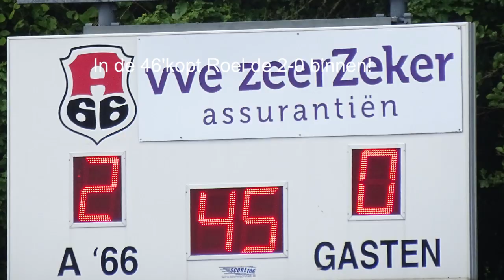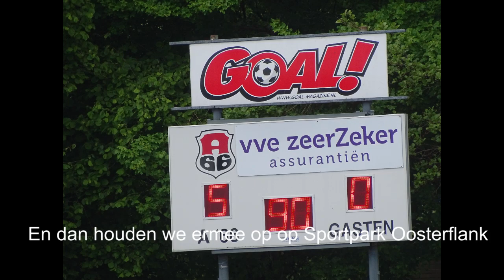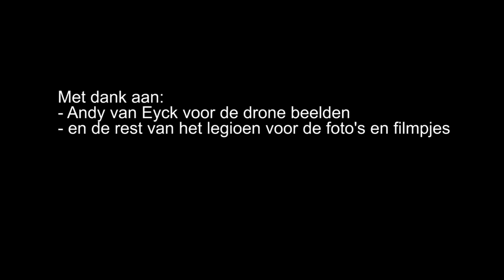Alexandria'66 JO 19-3 - GHVV JO 19-1 5-0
Alexandria'66 JO 19-3 bereikt op overtuigende wijze de finale